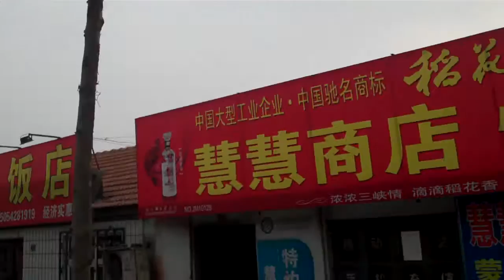Continuing Journey through outskirts of Xingdao to meet Scott part 8